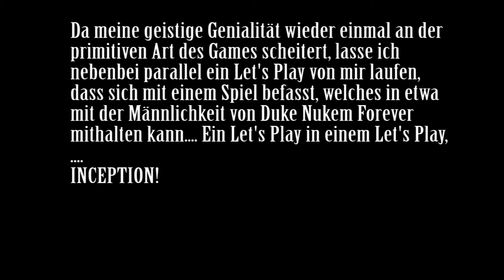Lets Play: Duke Nukem Forever Part 9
Ein weiteres Let's Play von mir, dieses mal Duke Nukem Forever!